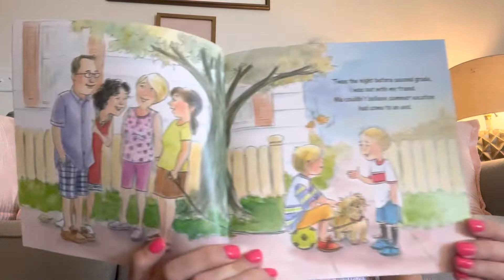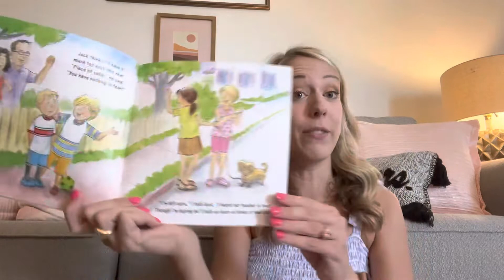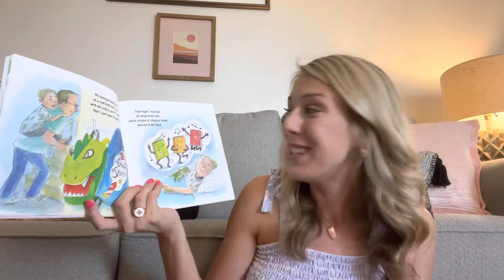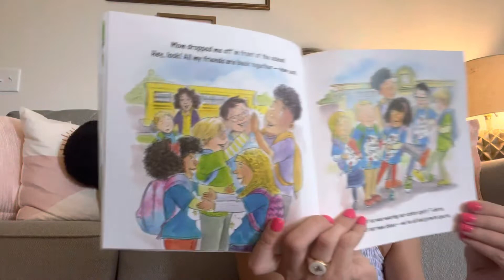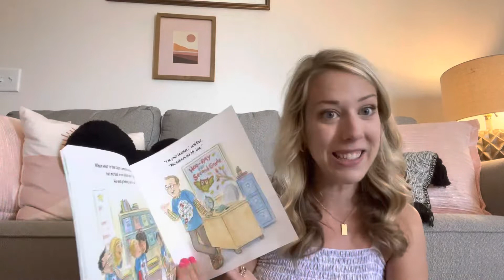‘The Night Before Second Grade’ Read Aloud with Mrs. Buchanan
Author: Natasha Wing
Illustrator: Amy Wummer
Penguin Random House Publishing